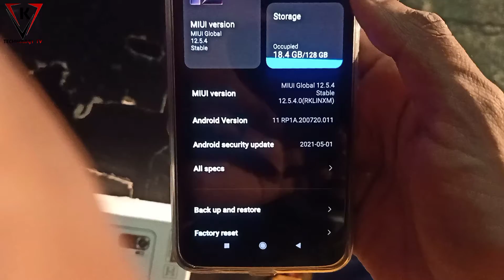Redmi Note 10S - Review & Unboxing - Mi Note 10S Unboxing - Note 10s Unboxing